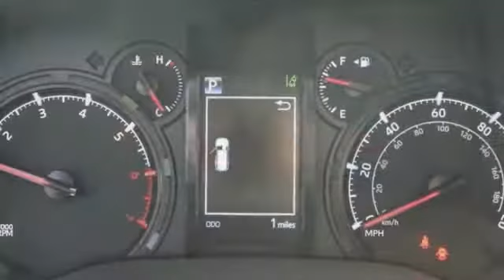2021 Toyota 4Runner St. Louis Missouri 51502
2021 Toyota 4Runner Trail Special Edition

Weiss Toyota
11771 Tesson Ferry Rd.

Pick up this Lunar Rock 2021 Toyota 4Runner, available today at Weiss Toyota. This could be the one you've been searching for.